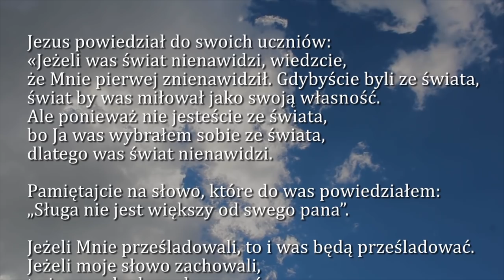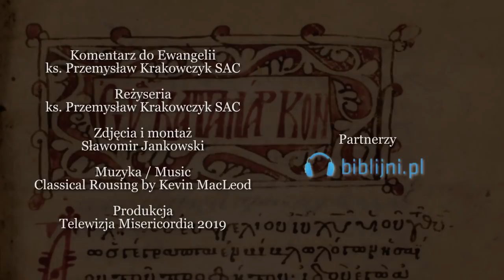Dobra Nowina na dziś | 25 maja - Sobota, V tyg. wielkanocnego